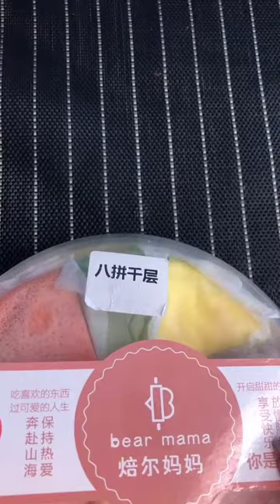ASMR Spicy ASMR COMENDO PORCO 🐷 Mukbang Pork Belly | Eating Sound Raw Shrimps Eating